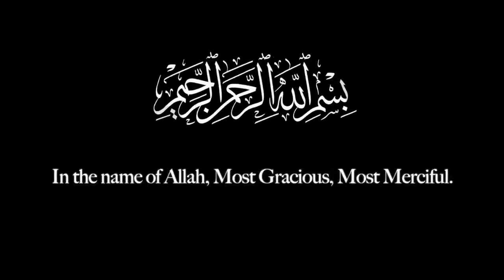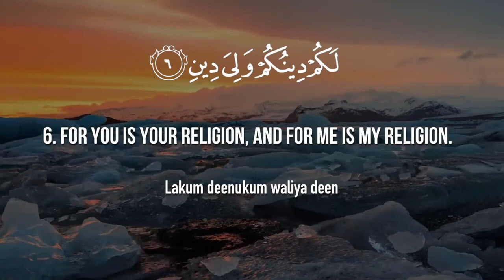Surah Al-Kafiroon (Chapter 109) | Heart Touching Recitation by MOHAMMAD BILAL!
Assalamualaikum! I'm Mohammad Bilal form Karachi, Pakistan. I love reciting quran and so I'm uploading my videos on YouTube regarding Quranic Recitation!